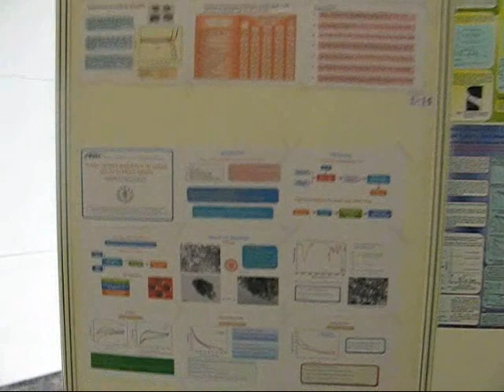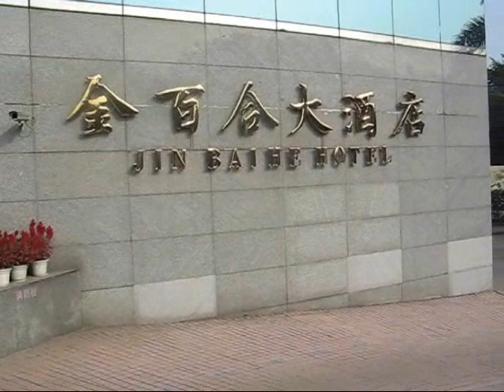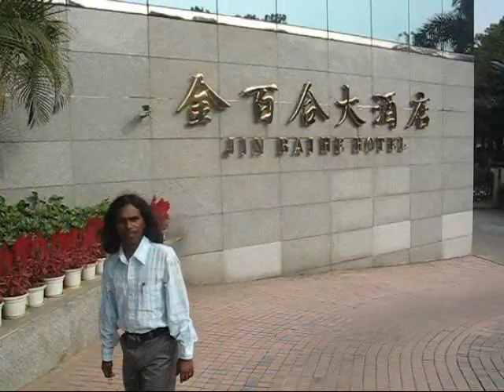IBA Wecome Party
Its teh Video taken on the first day of IBA Conference at conference halla nd the welcome party.